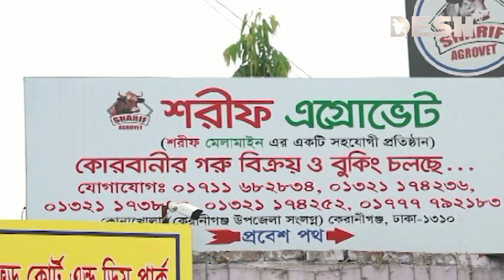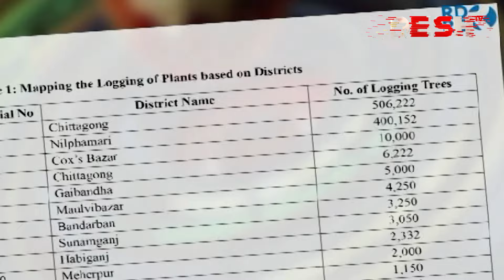দেশ সংবাদ | সকাল ১০টা | ১৪ জুলাই ২০২৪ | Desh TV Bulletin 10AM | Latest Bangladeshi News